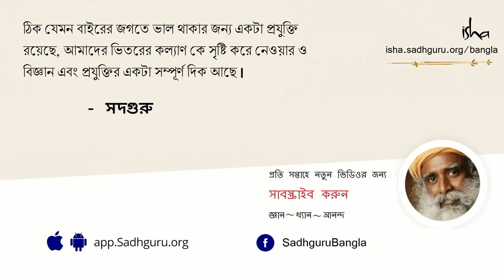বিবাহ সম্পর্ক কীভাবে ঠিক করা উচিত? | Are Arranged Marriages Regressive? – Sadhguru Answers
সম্বন্ধ দেখে বিয়ে কি সেকেলে এবং পিছিয়ে পড়া মানসিকতার পরিচায়ক নাকি আজকের দিনেও তার কিছু প্রাসঙ্গিকতা আছে?
উত্তর দিচ্ছেন সদগুরু।
বিবাহ সম্পর্ক কীভাবে ঠিক করা উচিত? | Are Arranged Marriages Regressive?